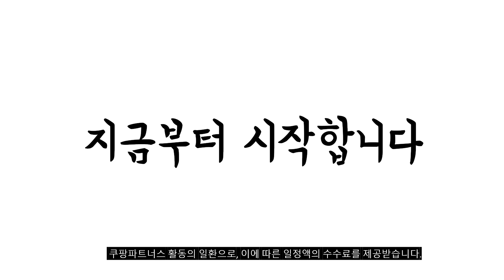2023년 1인용전기요 판매 추천순위 BEST10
❤️❤️❤️ 1인용전기요 구매 가격 평점 리뷰 정리해 봤어요! ❤️❤️❤️
[00:06]
10위. 한일의료기 무자계 전기요 북유럽 블루 더블(전체난방) 145x195 [59,000원]

[00:11]
9위. 대진전자 프리미엄 극세사 전기요 흰색 싱글 (105 [35,770원]

[00:17]
8위. 대진전자 프리미엄 바다여행 무자계 전기요 흑동고래 패턴 [27,090원]

[00:22]
7위. 유파 EMF 전기요 EK-BT2000ES 혼합색상 1인용 (67 [29,640원]

[00:28]
6위. 신일 면함유 프리미엄 전기요 싱글 (105 x [44,790원]

[00:33]
5위. 클래파 전기요 BFB-EB005 혼합색상 소 (67 x [22,550원]

[00:39]
4위. 보국전자 에어셀 우주를 줄께 안심 전기요 BKB-1608SM [59,000원]

[00:44]
3위. 곰표한일 무자계 안심 전기요 보니핑크 소 (67.5 [31,900원]

[00:50]
2위. 한일의료기 고급전기요 북극곰 그레이 미디움 (100 x [32,800원]

[00:55]
1위. 한일의료기 고급전기요 북극곰 그레이 스몰 (67.5 x [29,800원]